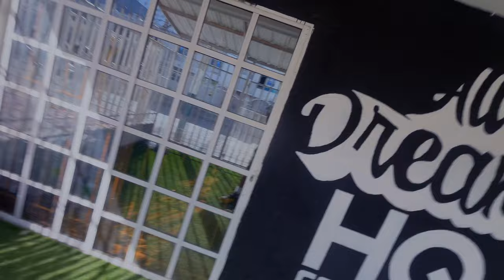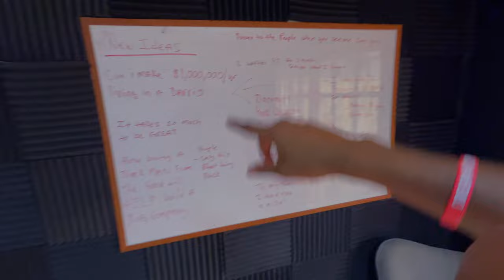I left USA immediately after trump assassination attempt, Get out NOW that was the beginning